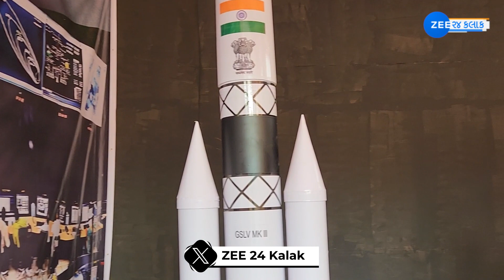Ganesh Chaturthi: ચંદ્રયાન-3 મિશનની થીમ આધારિત વિઘ્નહર્તાનો શણગાર, તમે ચંદ્ર પર હોય તેવું જ લાગશે!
Ganesh Chaturthi 2023: ચંદ્રયાન-3 મિશનની થીમ આધારિત વિઘ્નહર્તાનો શણગાર, તમે ચંદ્ર પર હોય તેવું જ લાગશે!